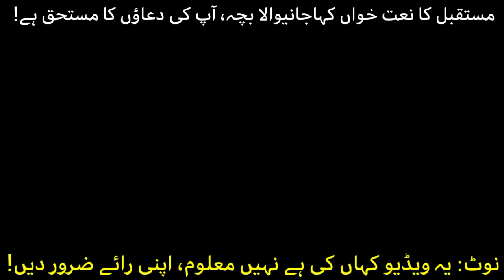Beautiful naat sharif | Beautiful voice | mustaqbil ka naat khuwan | MuqarrirTV Vlogs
Naʽat (Bengali: নাত; Punjabi and Urdu: نعت) is poetry in praise of the Islamic prophet, Muhammad. The practice is popular in South Asia (Bangladesh, Pakistan and India), commonly in Bengali, Punjabi or Urdu. People who recite Naʽat are known as Naʽat Khawan or sanaʽa-khuaʽan. Exclusive "Praise to Allah" and Allah alone is called Hamd, not to be confused with 'Na'at'.

It is difficult to trace the history of Naʽat khawani since no authenticated record of when it was initiated can be found. One early author, Hassan, was known as Shair-e Darbaar-e Risalat. Even before accepting Islam he was a poet, but after embracing Islam he gave a new turn to his poetry and started writing Na'ats in honor of Muhammad.[4] He was famous for his poetry that defended Muhammad in response to rival poets who attacked him and his religion. Therefore, Hassan is known as the first sana-khawaan (naʽat reciter) of that time. After that many a poet followed this trend and totally dedicated themselves towards writing of naʽats.

Talaʽ al Badru ʽAlayna, is a traditional Islamic poem known as nasheed recited to Muhammad during his completion of migration to Medina in 622 CE, is believed to be one of the earliest naʽats.

Hadaiqe Bakshish by Ahmad Raza Khan
Wasail e Bakhsish by Muhammad Ilyas Qadri
Farsh Par Arsh, 2009 (OCLC 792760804) by Abūlḥāmid Muḥammad
Tajalliyāt, by Syed Waheed Ashraf First Ed.(1996), Second Ed.(2018) ISBN 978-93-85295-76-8, Maktaba Jamia Ltd, Shamshad Market, Aligarh 202002, India
Urdū zabān men̲ naʻt goʼī kā fann aur tajallīyāt, 2001 (OCLC 50912916) by Syed Waheed Ashraf
safeena e bakhshish by Akhtar Raza Khan (Azhari Miya)

Commonly the term naʽat shareef (exalted poetry) is reserved for poetry in the praise of Muhammad. In Arabic, na'at is usually called madih (praise) or nasheed (poetry), although the latter can describe any type of religious poetry

Ahmed Raza Khan
Mustafa Raza Khan
Muhammad Ilyas Qadri
Mushtaq Qadri
Syed Waheed Ashraf
Amir Khusro
Muzaffar Warsi
Akhtar Raza Khan
Muhammad Iqbal
Behzad Lucknavi
Urdu Na'at Reciters
Sabihuddin Rehmani
Junaid Jamshed
Abrar ul Haq
Syed Fasihuddin Soharwardy
Siddiq Ismail
Khursheed Ahmad
Abdul Rauf Rufi
Qari Waheed Zafar Qasmi
Bekal Utsahi
Ajmal Sultanpuri

پیغمبرِ اسلام حضرت محمد مصطفیٰ صلی اللہ علیہ و آلہ وسلم کی مدحت، تعریف و توصیف، شمائل و خصائص کے نظمی اندازِ بیاں کو نعت یا نعت خوانی یا نعت گوئی کہا جاتا ہے۔ عربی زبان میں نعت کے لیے لفظ "مدحِ رسول" استعمال ہوتا ہے۔ اسلام کی ابتدائی تاریخ میں بہت سے صحابہ کرام نے نعتیں لکھیں اور یہ سلسلہ آج تک جاری و ساری ہے۔ نعت لکھنے والے کو نعت گو شاعر جبکہ نعت پڑھنے والے کو نعت خواں یا ثنا خواں کہا جاتا ہے۔

تاریخ
گوکہ یہ کہنا مشکل ہے کہ نعت خوانی کا آغاز کب ہوا تھا لیکن روایات سے پتا چلتا ہے حضرت محمد صلی اللہ علیہ و آلہ وسلم کے چچا ابوطالب نے پہلے پہل نعت کہی۔ رسول کریم صلی اللہ علیہ وآلہ وسلم کی پیدائش سے پہلے "تبع حمیری" اور "ورقہ بن نوفل" بھی نے رسول اکرم صلی اللہ علیہ وآلہ سلم کی شان میں نعت کہی  اردو کے مشہور نعت گو شاعر فصیح الدین سہروردی کے مطابق اولین نعت گو شعرا میں حضرت محمد صلی اللہ علیہ و آلہ وسلم کے چچا ابوطالب اور اصحاب میں حسان بن ثابت رَضی اللہُ تعالیٰ عنہُ پہلے نعت گو شاعر اور نعت خواں تھے۔ اسی بنا پر اُنہیں شاعرِ دربارِ رسالت صلی اللہ علیہ و آلہ وسلم بھی کہا جاتا ہے۔ ذیل میں آپکے نعتیہ اشعار ہیں۔

یابکر آمنة المبارک بکرھا     ولدته محصنة بسعد الاسع
نوراً ضاء علی البریة کلھا     من یھد للنور المبارک یھتدی
متی يبد في الداجي البهيم جبينه    يلح مثل مصباح الدجي المتوقد
دیوان حضرت حسان بن ثابت 153
ترجمہ:”اے آمنہ کے مبارک بیٹے! جو انتہائی پاکیزگی اور عفت کے ساتھ پیدا ہوا۔
آپ ایسا نور تھے جو ساری مخلوق پر چھا گیا اور جسے اس مبارک نور کی پیروی نصیب ہوئی وہ ہدایت یافتہ ہو گیا۔
رات کی تاریکی میں حضور کی جبینِ اقدس اس طرح چمکتی دکھائی دیتی ہے جیسے سیاہ اندھیرے میں روشن چراغ۔“

اس کے علاوہ کعب بن زہیر رَضی اللہُ تعالیٰ عنہُ اور عبداللہ بن رواحہ رَضی اللہُ تعالیٰ عنہُ نے ترنم سے نعتیں پڑھیں۔ حضور نبی کریم صلی اللہ علیہ و آلہ وسلم نے خود کئی مرتبہ حسان بن ثابت رَضی اللہُ تعالیٰ عنہُ سے نعت سماعت فرمائی۔ حسان بن ثابت رَضی اللہُ تعالیٰ عنہُ کے علاوہ بھی ایک طویل فہرست ہے، اُن صحابۂ کرام کی کہ جنھوں نے حضور پاک صلی اللہ علیہ و آلہ وسلم کی نعتیں لکھیں اور پڑھیں۔ جب حضور پاک صلی اللہ علیہ و آلہ وسلم مکے سے ہجرت فرما کر مدینے تشریف لائے تو آپ کے استقبال میں انصار کی بچیوں نے دف پر نعت پڑھی، جس کا درج ذیل شعر شہرتِ دوام پاگیا:

طلع    البدر    علینا   من    ثنیات    الوداع
و جب    الشکر   علینا    ما    دعا    للہ    داع

حضورِ اکرم نورِ مجسم صلی اللہ علیہ و آلہ وسلم کا نقش پایہ جوکہ ترکی کے عجائب گھر میں محفوظ ہے
درج ذیل نام اُن صحابہ کرام کے ہیں، جنہیں نہ صرف حضورپاک صلی اللہ علیہ و آلہ وسلم کی نعت پڑھنے کا شرف حاصل ہوا بلکہ کئی روایات سے یہ ثابت ہے کہ حضورپاک صلی اللہ علیہ و آلہ وسلم نے خود کئی بار ان اصحاب سے نعت سماعت فرمائ، حسان بن ثابت وغیرہ